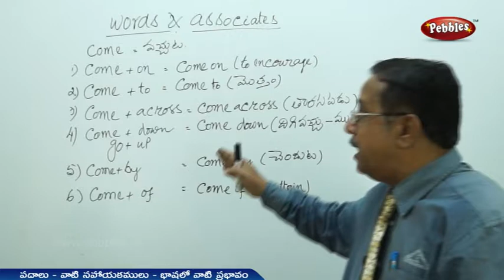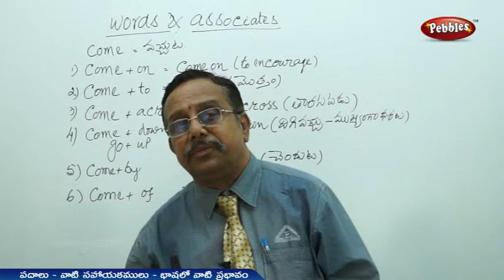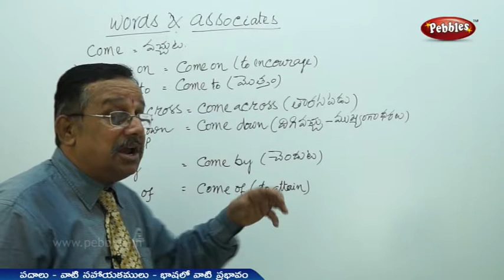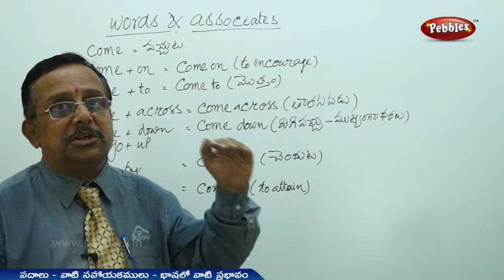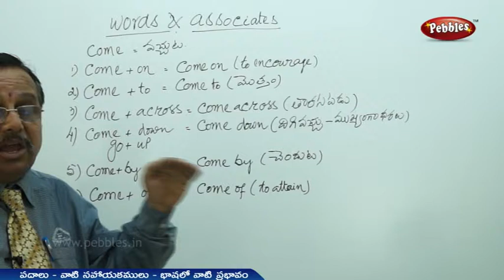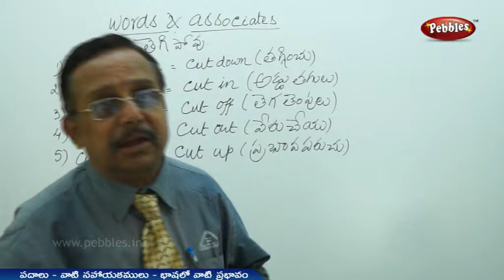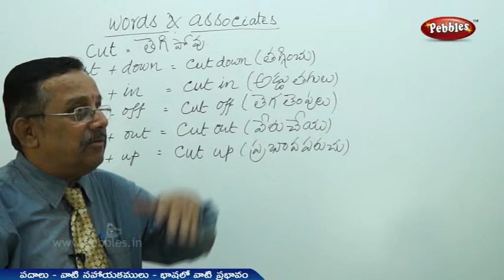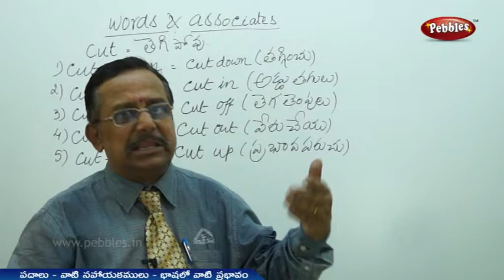Words and their Associates-4 | Spoken English classes in Telugu